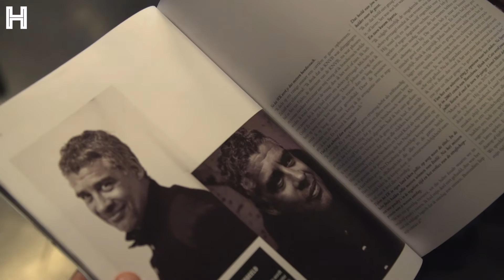Helden 36 ligt nu in de winkel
De nieuwe Helden ligt nu in de winkel.